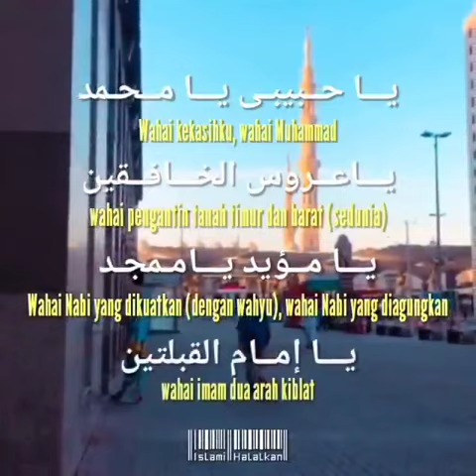Sholawat "Ya Habibi Ya Muhammad"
Assalamualaikum teman-teman🤗

Yuk kita bersholawat bersama-sama, sholawat kepada Nabi Muhammad Saw itu dahsyat banget dan banyak banget manfaatnya, semoga kita termasuk umatnya yang akan mendapatkan syafaat yang khusus daripada Nabi Muhammad Saw, AMIIN ya ALLAH🤲🏻

Jangan lupa jaga kesahatan & stay healthy ya teman-teman

Semoga kita bisa menjadi lebih baik dari pada sebelumnya dan bisa lebih taat kepada ALLAH SWT, AAMIIN🤲🏻

Jangan lupa
Dan comment👇🏻

Terimakasih